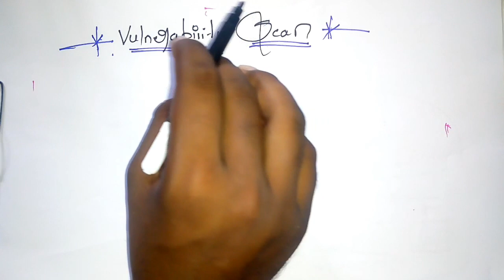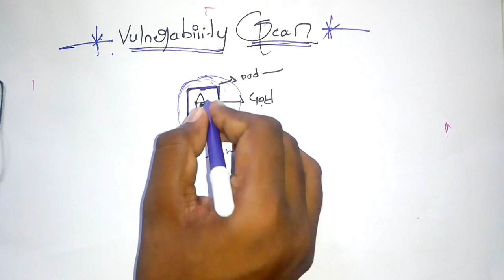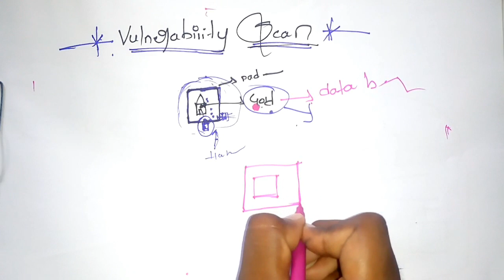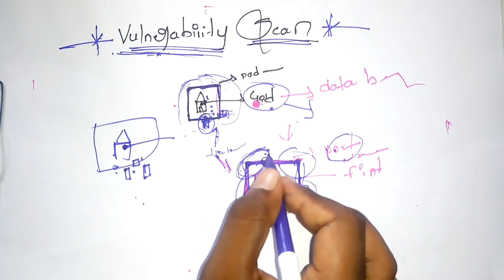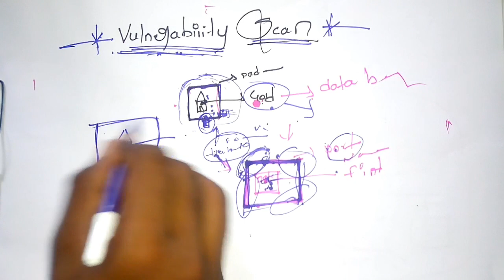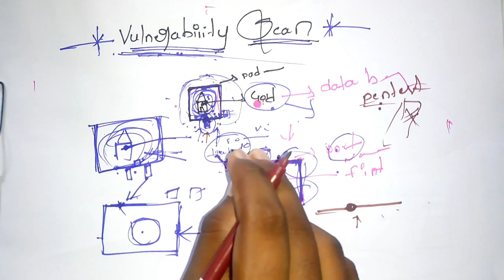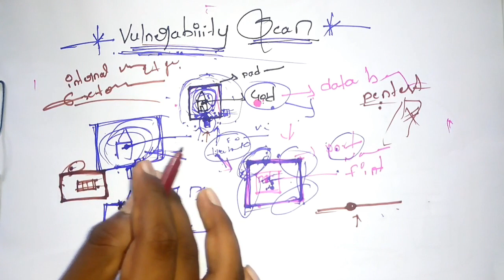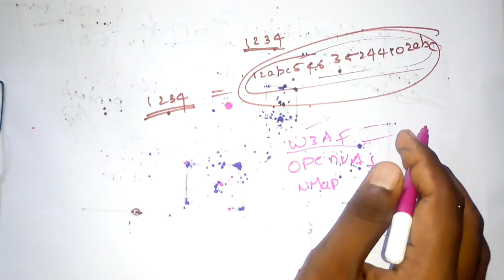What Is Vulnerability In Telugu || ETHICAL HACKING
thanks

cyber security meaning in telugu
cyber security course in telugu
cyber security information in telugu